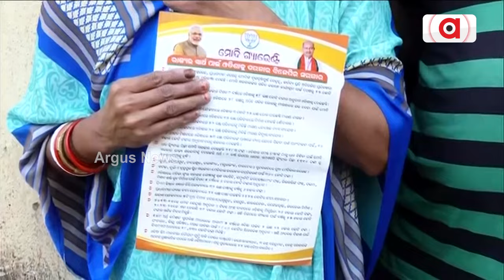ମହା ଜନ ସମ୍ପର୍କ ଯାତ୍ରାରେ ଯୋଗ ଦେଇଛନ୍ତି କେନ୍ଦ୍ରମନ୍ତ୍ରୀ ଧର୍ମେନ୍ଦ୍ର ପ୍ରଧାନ | Maha Jana Sampark Yatra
ମହା ଜନ ସମ୍ପର୍କ ଯାତ୍ରାରେ ଯୋଗ ଦେଇଛନ୍ତି କେନ୍ଦ୍ରମନ୍ତ୍ରୀ ଧର୍ମେନ୍ଦ୍ର ପ୍ରଧାନ